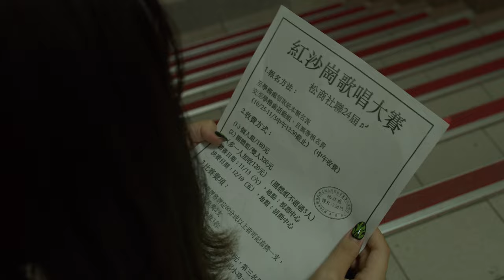Asian school students girls running and trip over and found singing contest paper cinematic video 2